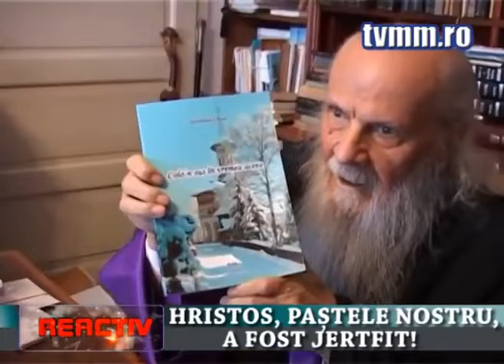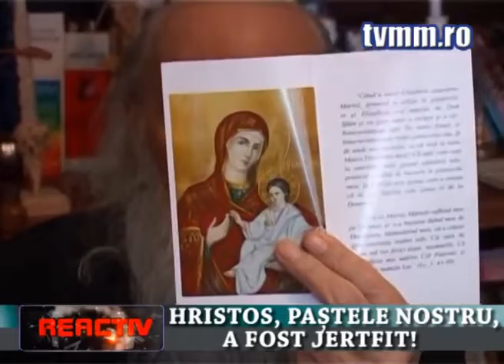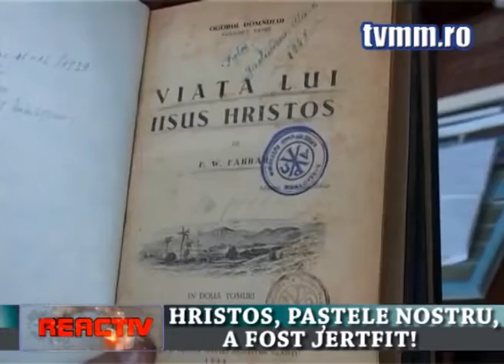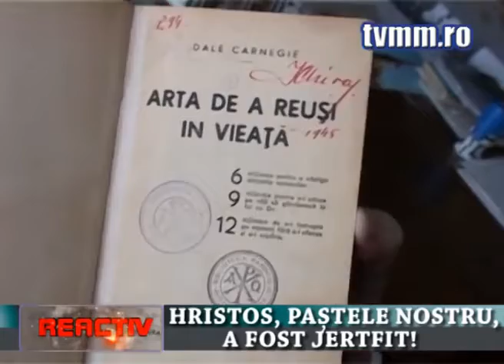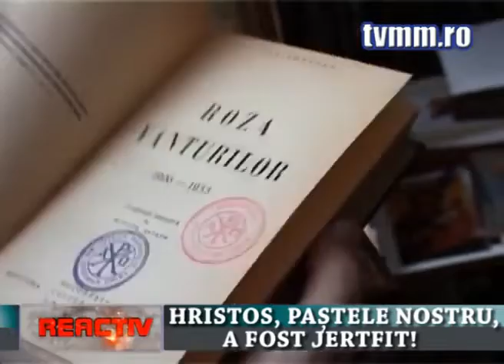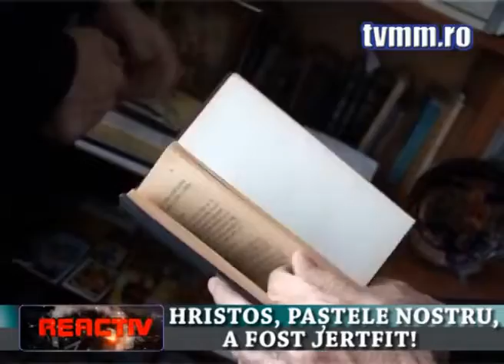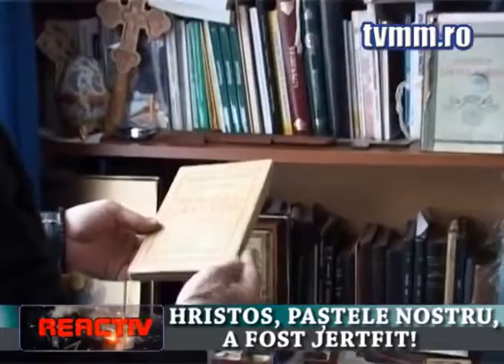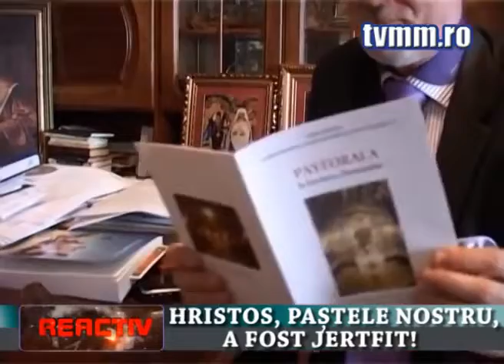Hristos, Paștele Nostru, a fost jertfit - Interviu cu arhiepiscopul Iustinian Chira (Publicat 2016)